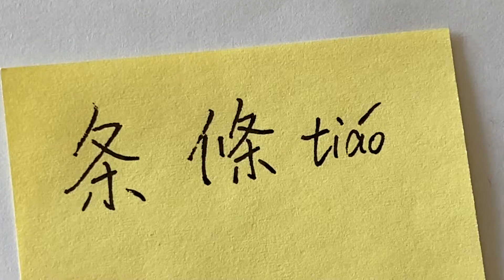Traditional Chinese Handwriting VS Simplified Chinese Handwriting 条